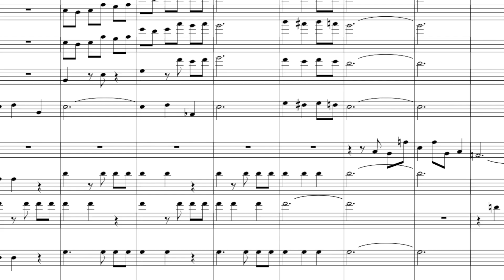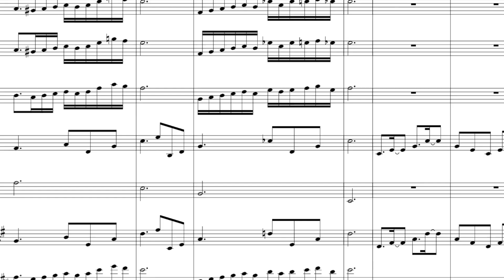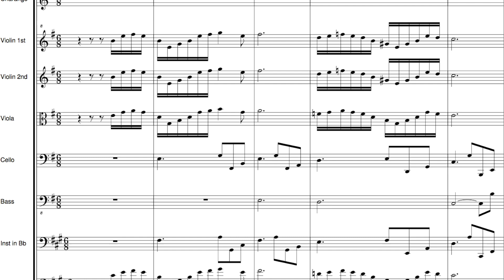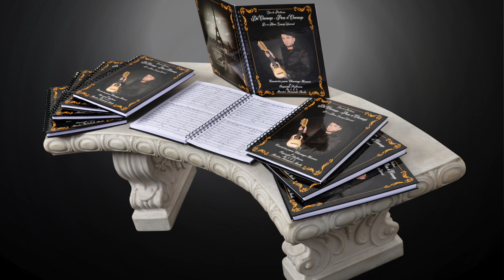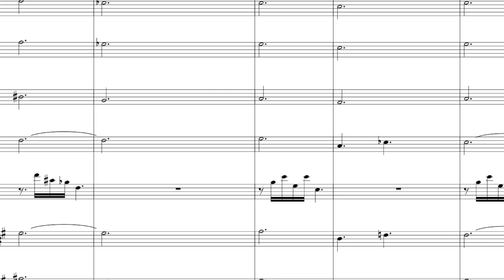Siluetas a Media Luz - Charango Sinfónico (Audio MIDI) Fernando Reche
Composición de Fernando Reche. Concierto para charango modificado hexonic. Obra que hace parte del libro de partituras: Del Charango, Para el Charango - En un Mismo Lenguaje Universal. Audio Preliminar en formato MIDI. Obra inédita aún no interpretada en vivo.